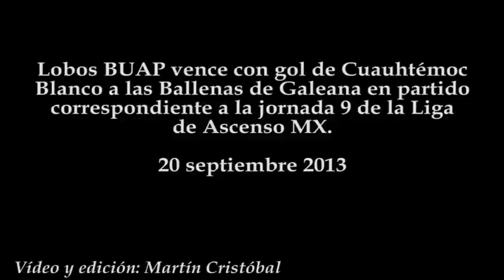Lobos BUAP vs Ballenas de Galeana 1-0, Gol de Cuauhtémoc Blanco, Ascenso MX 2013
Lobos BUAP vence con gol de Cuauhtémoc Blanco a las Ballenas de Galeana en partido correspondiente a la jornada 9 de la Liga de Ascenso MX.
20 septiembre 2013